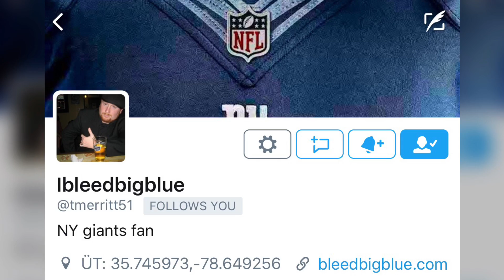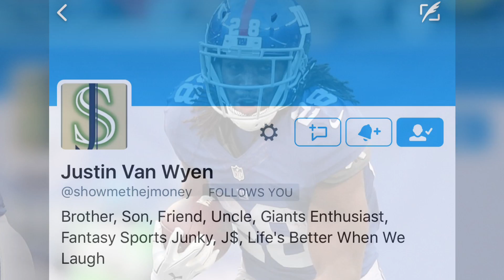3 Worries For The New York Giants In 2017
3 Worries For The New York Giants In 2017

Going into the 2017 what are some of the worries that could de-rail the Giants season. The BBB Podcast Crew discuss some things to look out for.

Our Other Social Media.